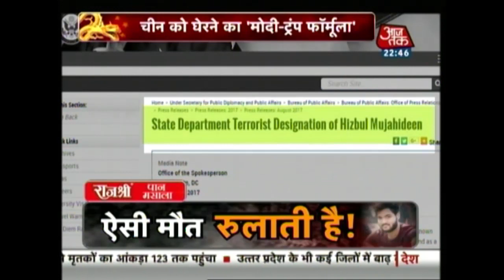Chinese Troops Intrude In Ladakh, Pelt Stones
Chinese troops intruded into Indian territory in Ladakh amidst Doklam tension and when the argument escalated they started pelting stones at Indian Army in which injuries were sustained from both side.